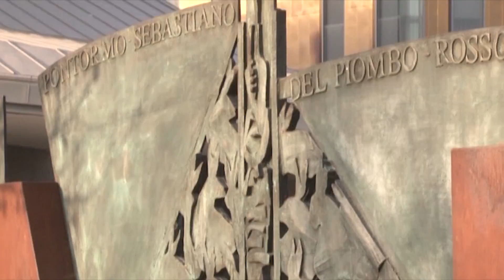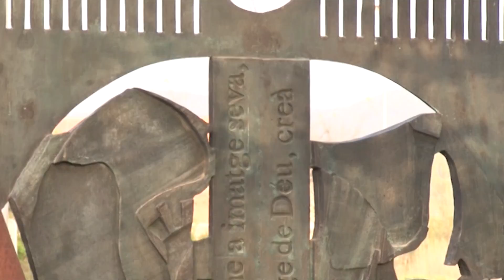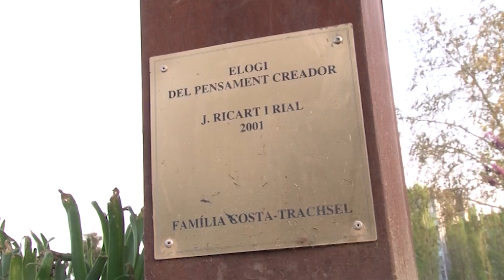La tanca d'una fàbrica feta escultura